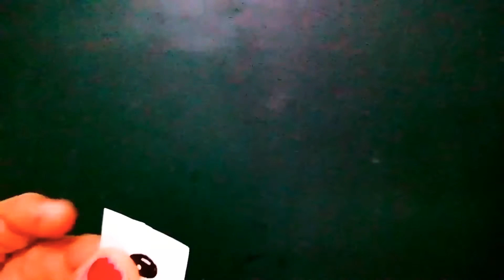How to make paper sparrow and angel fish | Juhi Sharma57